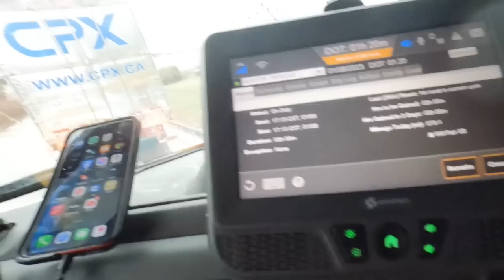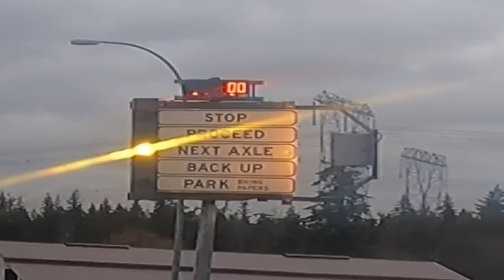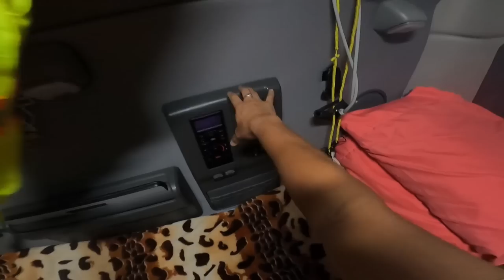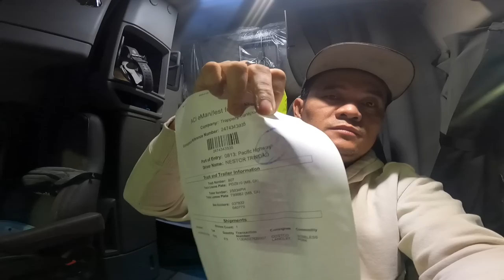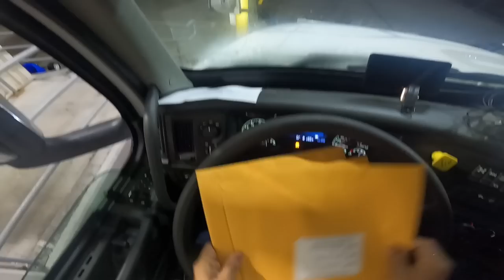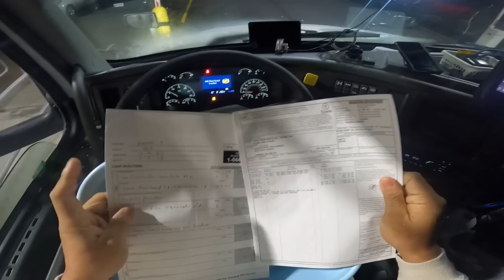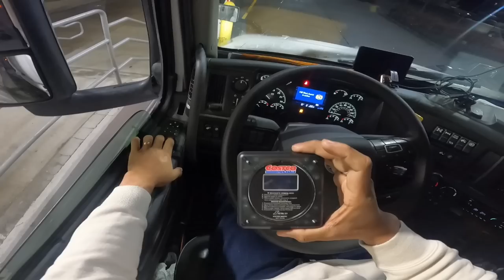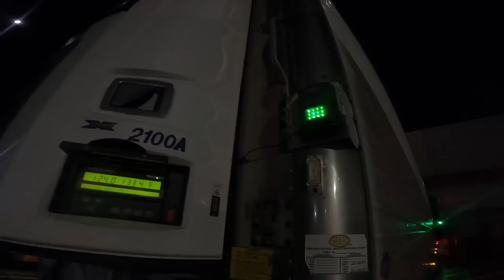Di baling maiwan ang Commercial Drivers License huwag lang ang passport ~ Lakay Trucker🇨🇦 [EP161]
Border cross long haul Trucker Driver

#￼viralvideo
rookiedriver
truck driver
dangerous
slippery
icy road surface
winter drive
driving
block ice
Moose Bumper
Herd Moose bumper
Moose Bump
Collision
Body Shop
Truck Body shop
Towing Company